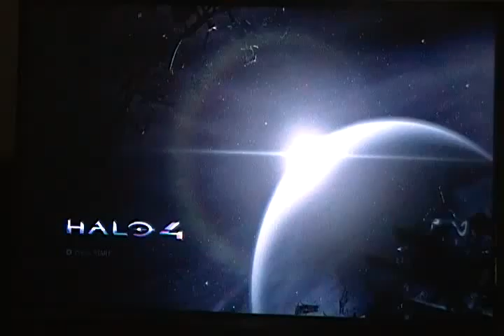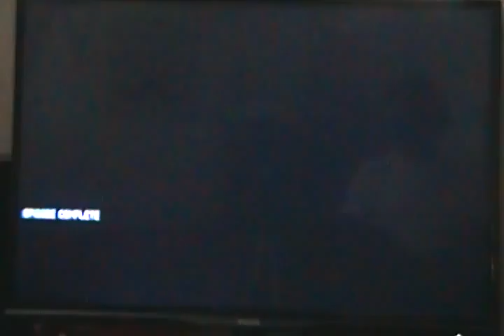Spartan Ops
having fun :DD